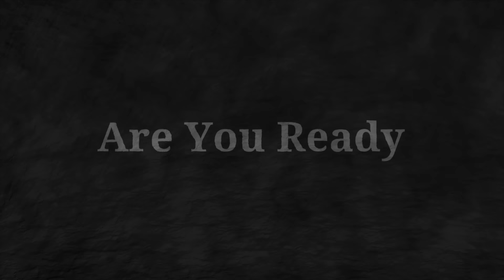HAVE I EVER FELT THREATENED ON A CRUISE SHIP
My last cruise on the caribbean Princess was my 178th cruise.  In all that time I have never once been robbed or felt threatened in any way while cruising. However that is not the case when I take land vacations.